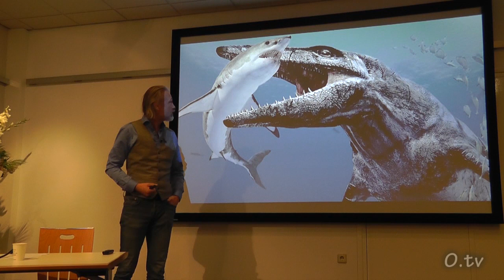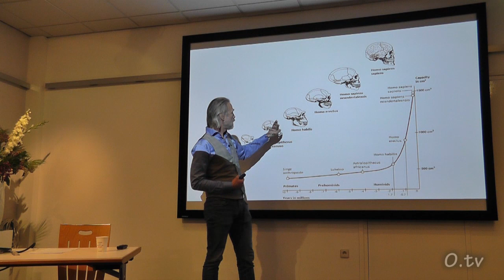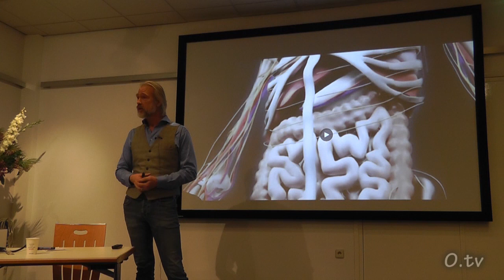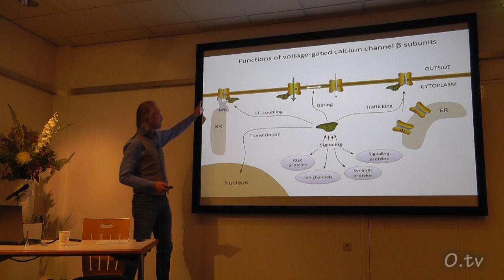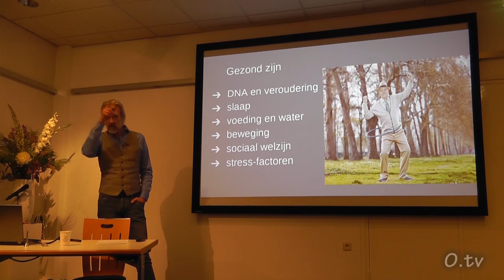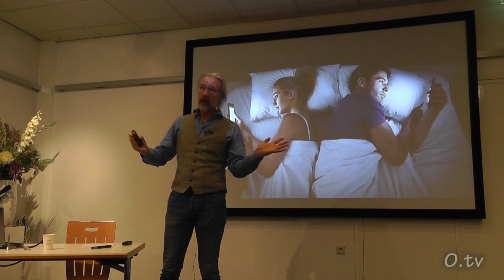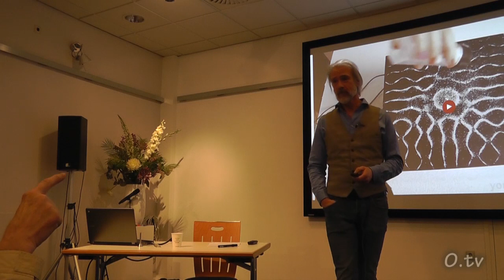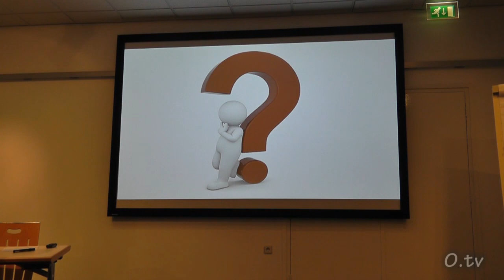Jean Paul Kersten 0.tv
3e Truth Convention  26 februari 2020  Hoevelaken NL
Jean Paul Kersten

Ik heb ruim 20 jaar ervaring als woonbioloog op de invloeden van EMV velden.
Voor mij is het duidelijk dat EMV velden negatieve inlvoed hebben op ons welzijn.
5G komt uit de hoek van de oorlogswapens!.
Stoppen de NWO ontwikkelingen.

Denk aan Uw familie, kinderen en kleinkinderen.
Ik zie nu al de gevolgen van de huidige 2G t/m 4G en Wi-Fi.

De overheid zegt niets aan de hand.
De media - in handen van de CABAL - is momenteel het grootste probleem.
Het volk wordt constant verkeerd voorgelicht.

De Nederlandse overheid moet haar morele plicht volgen en het voorzorgsprincipe (Raad van Europa) hanteren.
D.w.z.: geen frequentieveiling, geen uitrol van 5G.

Ik wens U en verstandige beslissing.